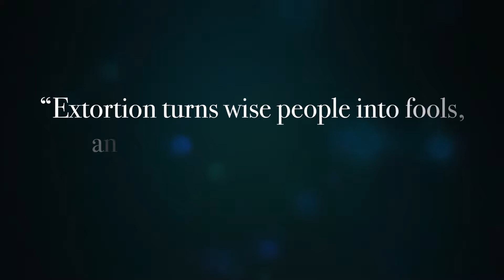Jay's Motivational Minute: Ecclesiastes 7:7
“Extortion turns wise people into fools, and bribes corrupt the heart.”

Ecclesiastes 7:7

Are you letting others turn you into a fool?  Excessive praise can weaken your resolve.  It can turn your ambition to acceptance.    It can corrupt your heart.  Protect yourself and sass the praise on to our heavenly Father.  Ensure that your good deeds cannot be evil spoken of.  This week I encourage you to be mindful of the praise that others give you and ensure you pass it on to God that made you.

See more content at JayTheMotivator.com